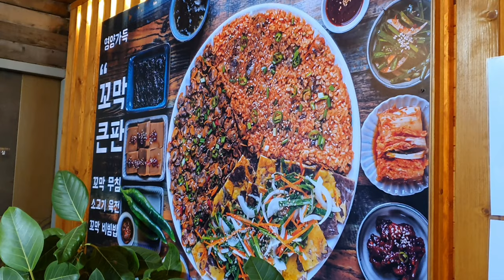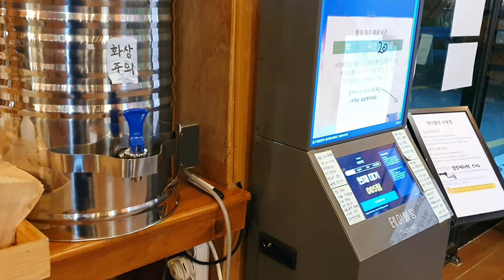【韓国食べ物】 ハイガイビビンバは釜山のキジャンで食べよう。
韓国釜山にあるハイガイビビンバが有名なお店です。釜山に行ったら、ぜひ食べてみてください。

It's cockle Bibimbap. You can have this in Busan, Korea. If you like Bibimbap, you should also try this.

Google map
Burut (부릇 식당 기장)